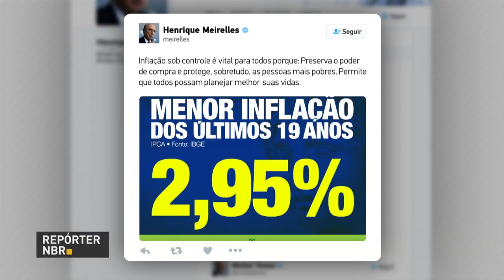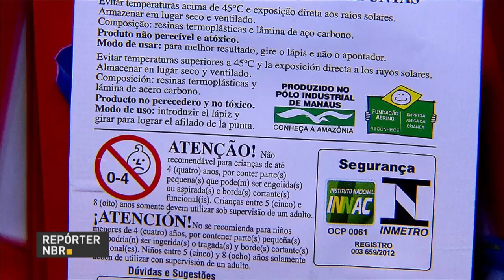BOLETIM REPÓRTER NBR 16h - 11 de janeiro de 2018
REPÓRTER NBR 16h - 11.01.18: aposentados e pensionistas do INSS tem até o dia 28 de fevereiro para comparecer ao banco onde recebem o benefício para comprovar que estão vivos. Veja também: indústria cresce 4,7%, em novembro, em comparação ao mesmo período de 2016; e, na hora de comprar material escolar é importante conhecer os direitos do consumidor e ficar atento a presença do selo do INMETRO nas mercadorias.